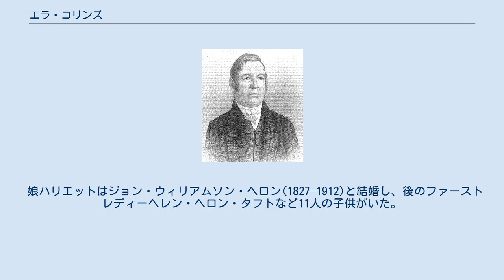エラ・コリンズ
エラ・コリンズ (Ela Collins、1786年2月14日 – 1848年11月23日)はアメリカニューヨーク州の弁護士、政治家。
 コネチカット州メリデンでオリバー・コリンズ将軍(1762–1838)とロイス(旧姓コール)コリンズの息子として生まれた。
クリントンアカデミーに入学した。
その後、法律を学び、弁護士となり、1807年にロービルで個人開業を始めた。
1811年7月11日、マリア・クリントン(1791–1871)と結婚し、11人の子供がいた。
; ウィリアム・コリンズやハリエット・アン(旧姓コリンズ)ヘロン(1833–1901)などである。
 ニューヨーク州議会議員(1814-15)、第八地区地方検事(ジェファーソン郡、セントローレンス郡など、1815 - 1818)、ルイス郡地方検事(1818–40)、1821年のニューヨーク州憲法制定会議議員などを務めた。
 第18回米国議会で民主共和党所属のアメリカ合衆国下院議員(1823年3月4日 - 1825年3月3日)に選出された。
ニューヨーク州ロービルで死亡した。
ロービルのジャクソンストリート墓地に埋葬された。
 娘ハリエットはジョン・ウィリアムソン・ヘロン(1827–1912)と結婚し、後のファーストレディーヘレン・ヘロン・タフトなど11人の子供がいた。